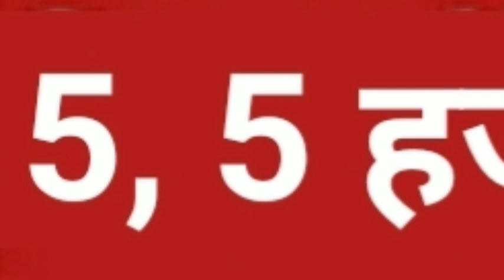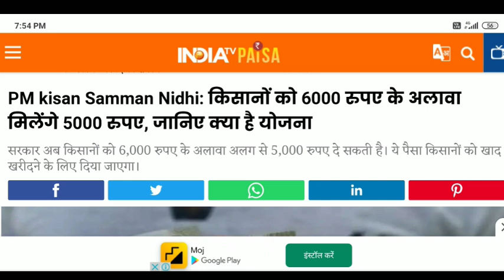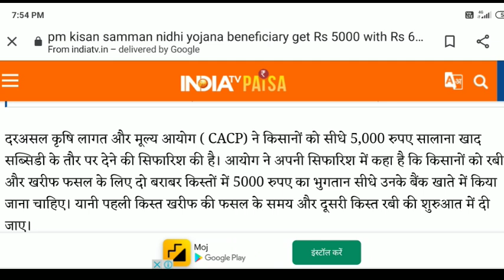खुशखबरी ! किसानों को मिलेगा 5000-5000 रुपये सीधे खाते में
hiii

kisan

bhai